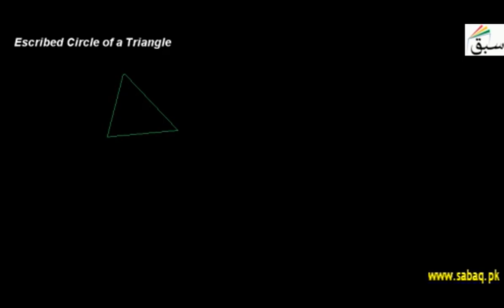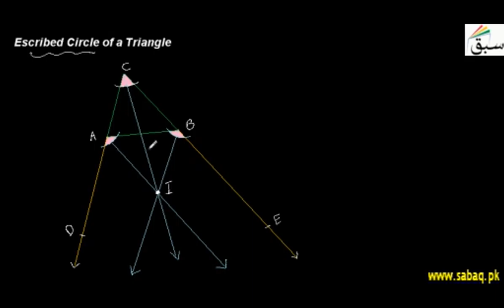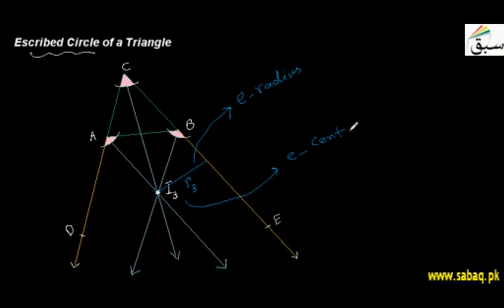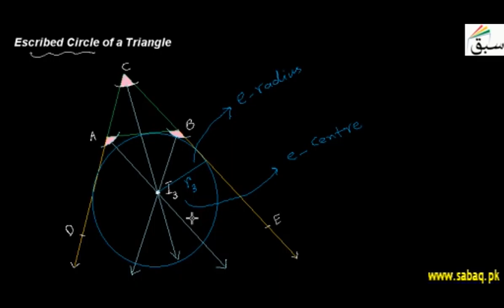Escribed Circle of a Triangle, Math Lecture | Sabaq.pk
Method of drawing escribed circle (ecircle) of a triangle by finding the center of the circle
This video is about: Concept of Escribed Circle of a Triangle. Practice tests and free video lectures for Physics, Chemistry, Biology, Math’s, Computer Science, English & more subjects are also available at Sabaq.pk. So, subscribe to Sabaq.pk/Sabaq Foundation now and get high marks in your exams.

CLASSES WE COVER AT SABAQ.PK / SABAQ FOUNDATION:

1. KG
2. Class 1
3. Class 2
4. Class 3
5. Class 4
6. Class 5
7. Class 6
8. Class 7
9. Class 8
10. Class 9
11. Class 10
12. Class 11
13. Class 12
14. Class 13
15. Class 14
16. MCAT
17. ECAT
18. CSS

BOARDS WE COVER AT SABAQ.PK / SABAQ FOUNDATION:

1. FBISE
2. Sindh Board
3. KP Board
4. Balochistan Board
5. Cambridge

STUDY MATERIAL WE OFFER AT SABAQ.PK / SABAQ FOUNDATION:

1. Physics Lectures
2. Chemistry Lectures
3. Mathematics Lectures
4. Biology Lectures
5. English Lectures
6. General Science Lectures
7. Computer Science Lectures
8. General Math Lectures
9. Accounting Lectures
10. Statistics Lectures
11. Advance Accounting Lectures
12. Cost Accounting Lectures
13. Practice Tests
14. Physics Practical
15. Chemistry Practical